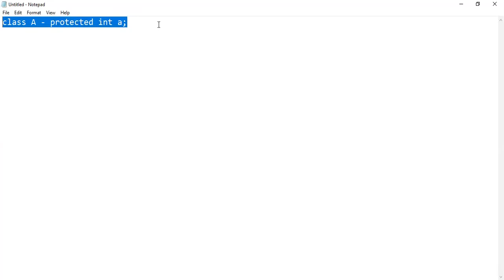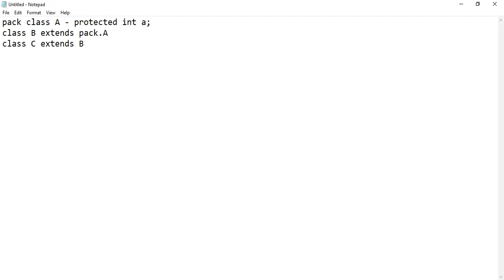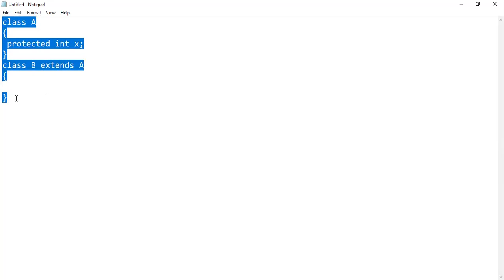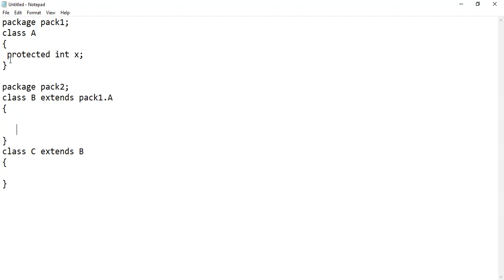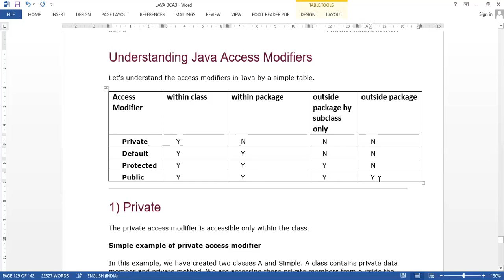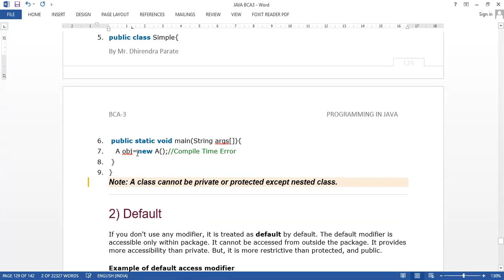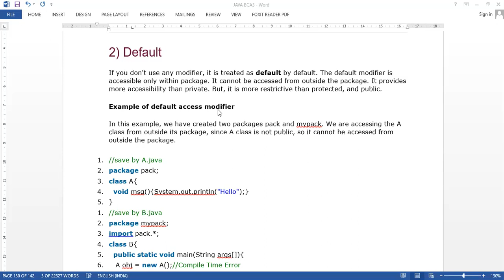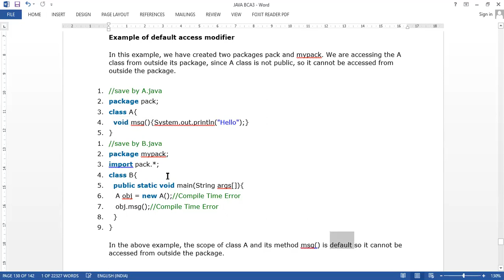02 JAN 2021 ACCESS MODIFIER IN JAVA